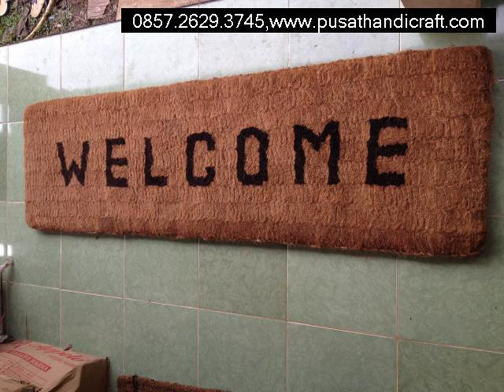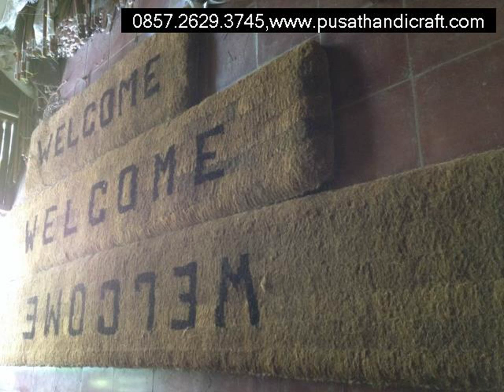Keset Sabut Semarang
Pusat Handicraft adalah produsen aneka macam peralatan kebersihan,
PABRIK,KANTOR,RUMAH SAKIT,SEKOLAH,dll
Kami menerima pembelian PARTAI dan ECERAN

Melayani pemesanan KESET SABUT dan KAIN sesuia permintaan UKURAN DAN TULISAN